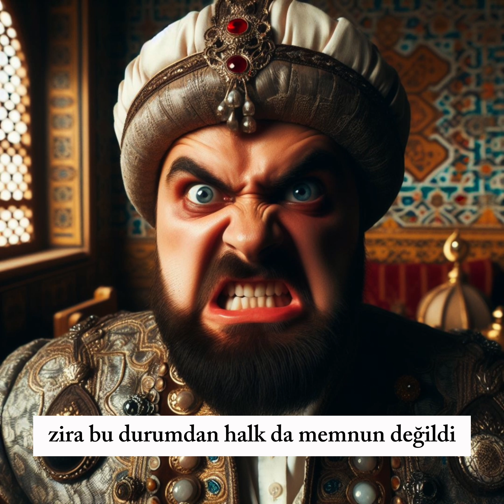I.İBRAHİM (Deli İbrahim) Kimdir? (Görüntüler ve ses yapay zeka ile yapılmıştır)